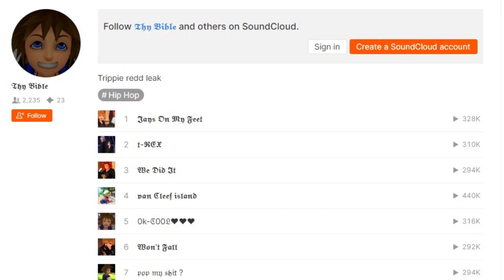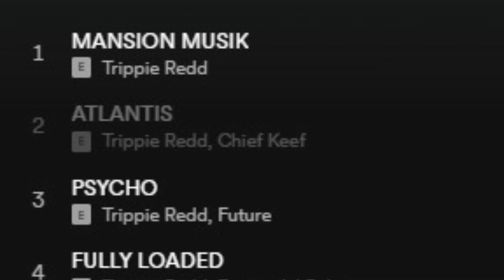Why Trippie Redd's "Saint Michael" Is His Most Important Album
Trippie Redd dropped his new Saint Michael Album (EP) by surprise, spanning 7 tracks. In this video, I talk about how Trippie Redd can come back with this new Saint Michael album with my honest reaction and review.

Tracklist:
Pray 4 Us
Van Cleef Island
1716 Osage
Ok, Cool
7am in Ohio
Yo Pierre Slime
Saint Michael Myers

Timestamps:
Intro: 0:00
Album Sales: 1:09
MM and ALLTY 5: 2:17
Saint Michael Review: 3:08